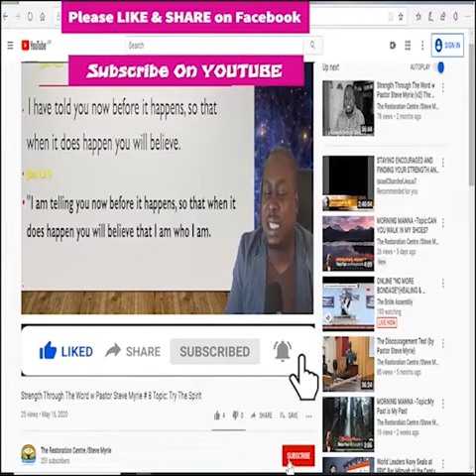Morning Manna #181 Topic : An Attitude of Gratitude